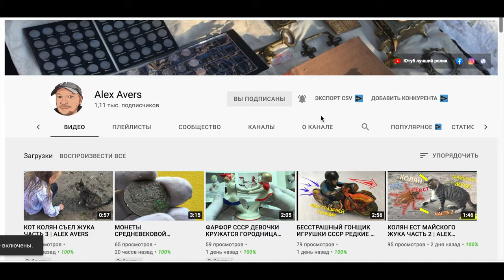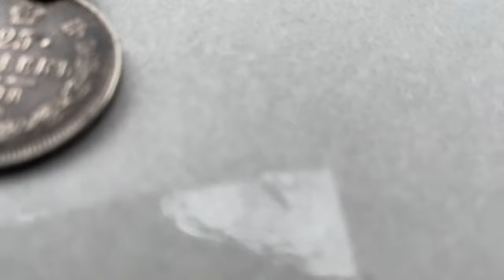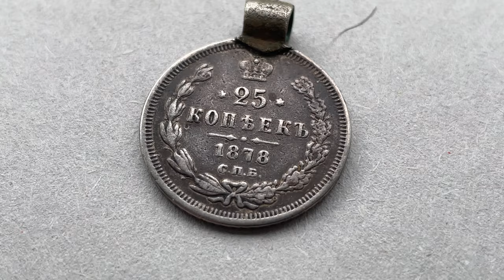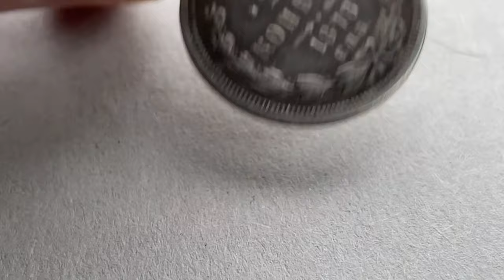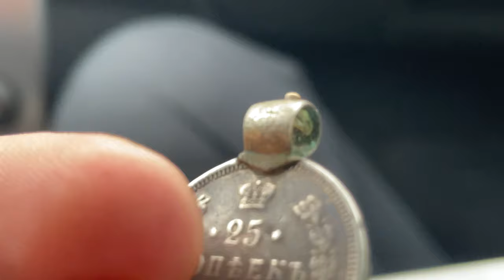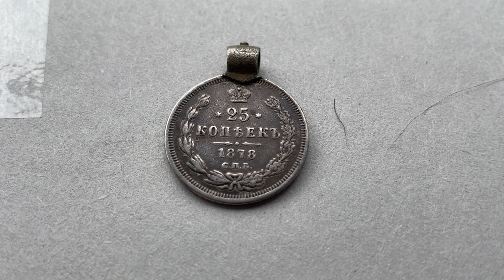Редкая монета 25 коп на канале Monetomania. Дорогие монеты 25 копеек серебро.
В видео покажу вам Дорогую монету 25 копеек которую можно положить к себе в коллекцию. Поиск серебряных монет, это отдельная тема, но очень интересная.